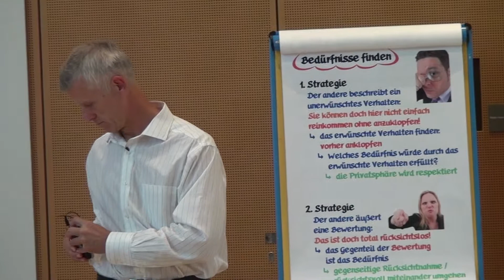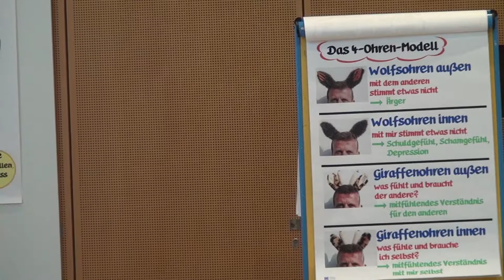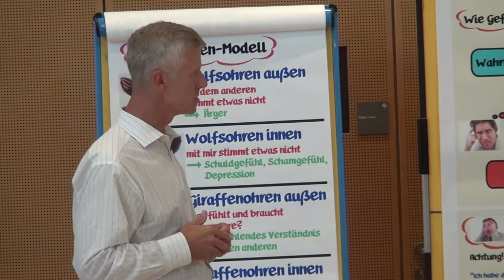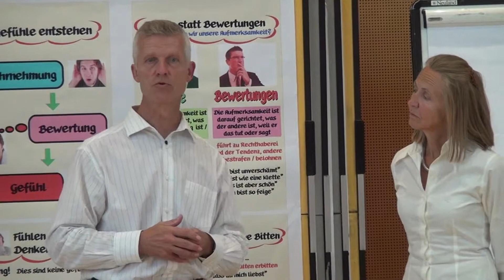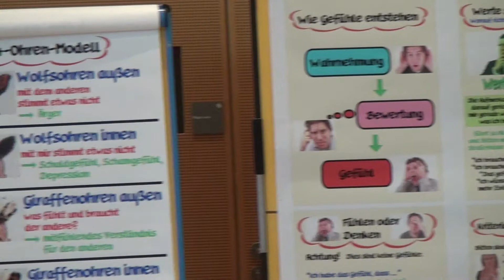04 Übung mit BodenankernN